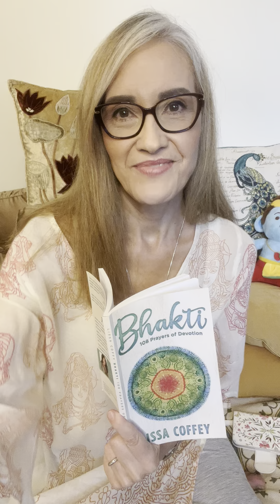Bhakti: 108 Prayers of Devotion - 46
Lissa Coffey reads poetic prayer number 46 from her book "Bhakti: 108 Prayers of Devotion." Check our website for direct links. Thank you!